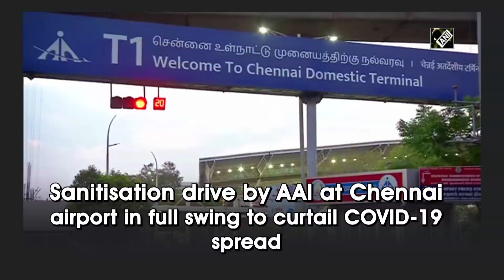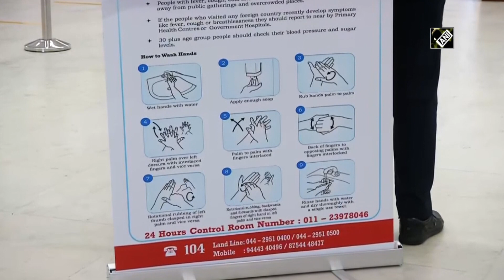Sanitisation drive by AAI at Chennai airport in full swing to curtail COVID-19 spread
Chennai (Tamil Nadu), Mar 20(ANI): In wake of Coronavirus haunting the country, Airports Authority of India is taking several measures proactively to try and curb the spread of Covid-19. Officials at Chennai International Airport are taking comprehensive measures to curtail COVID-19. Multiple screening counters have been installed to for the comfortable screening of the passengers. The airport employees are working round the clock and sanitizing every nook and corner of the airport premises to curb the spread of the dreadful virus. Further, the airport has increased the frequency of disinfecting process at all areas. Temperature screening, regular sanitisation and fumigation of terminals and disinfection of airplanes have been also implemented. Coronavirus has claimed four lives in the country and infected over 200 people. Centre and state governments are taking every measure to contain the spreading of the dreadful virus.